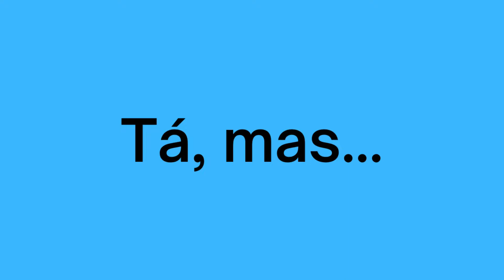Qual a diferença entre asteroide, meteoro e meteorito?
Nesse vídeo vamos falar um pouco sobre a diferença entre asteroides, meteoros e meteoritos e descobrir que muito provavelmente já usamos esse termos errado durante nossa vida.
Espero que gostem de mais esse vídeo de curiosidades! :)